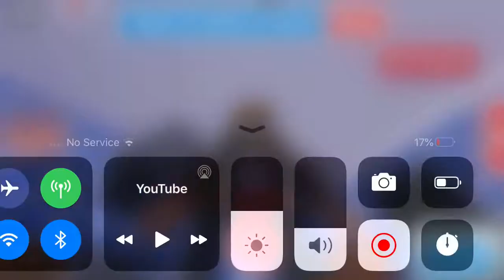Redesigning the house! Adopt me #2 (Roblox)